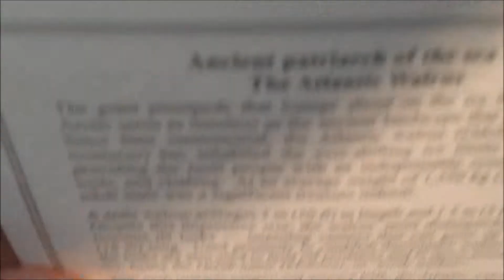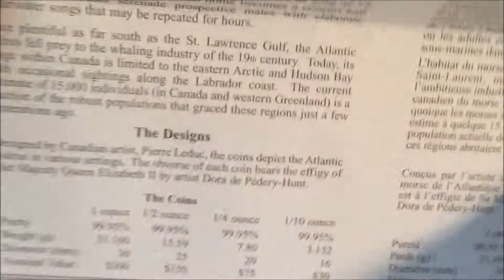New Buys - Canadian Platinum Walrus Set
Video of new coins to add to my collection. It is one of the least mintages of the collection. It is one of my favorites.
2003 Proof Platinum 4 Coin Set - Atlantic Walrus 1/10oz - 1oz. Purity .9995 pure platinum.
Weight 57.5 grams/1.85 troy oz.; 336 mintage